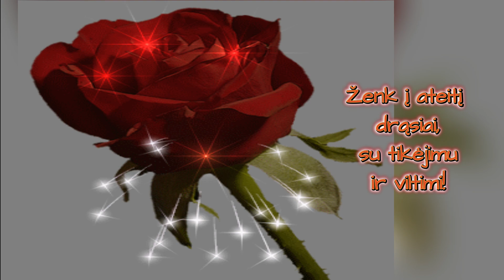Sveikinimas su Gimimo Diena!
Sveikinimas su Gimimo diena! Gražios šventės!
Nuoširdžiausi linkėjimai!